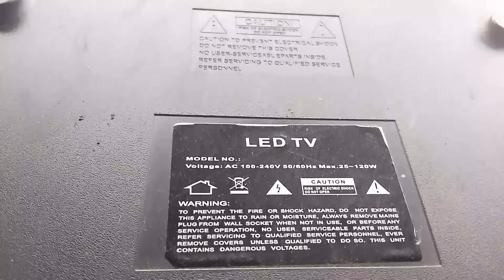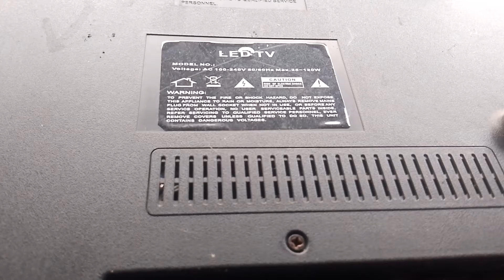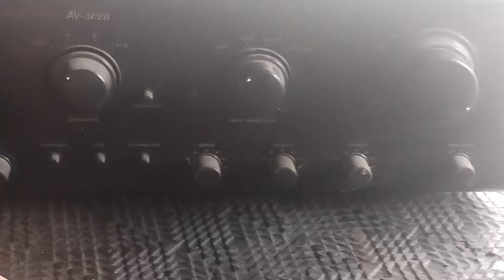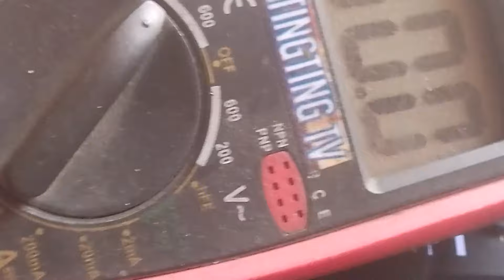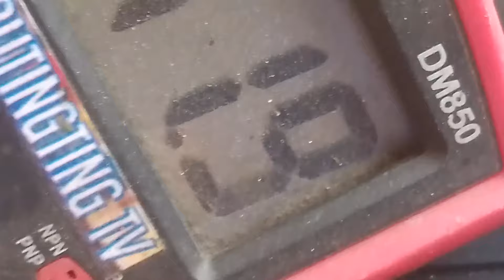matagal bagu mag power ang tv ito